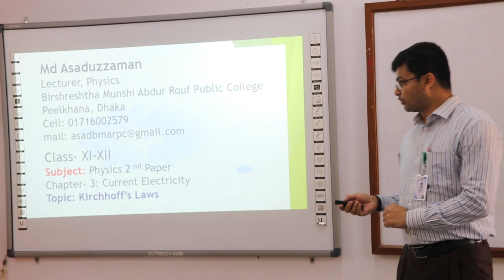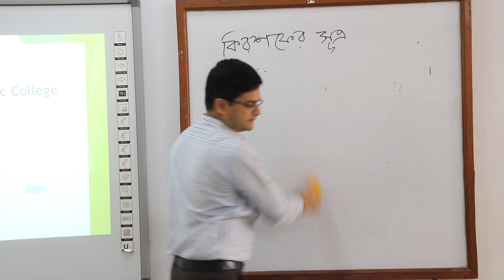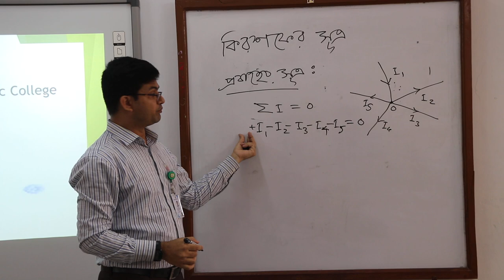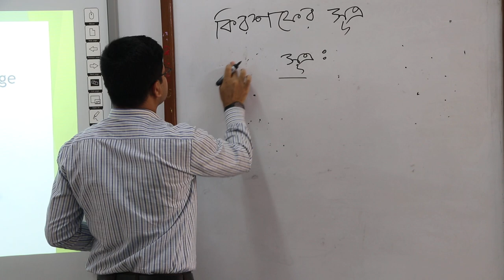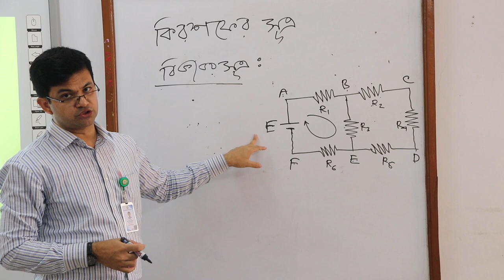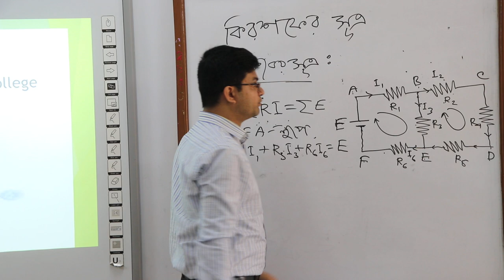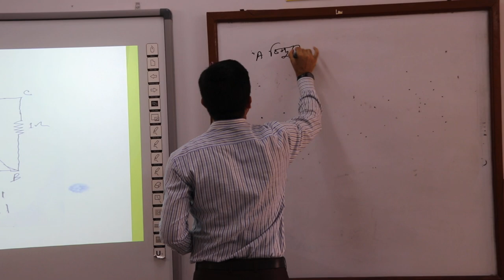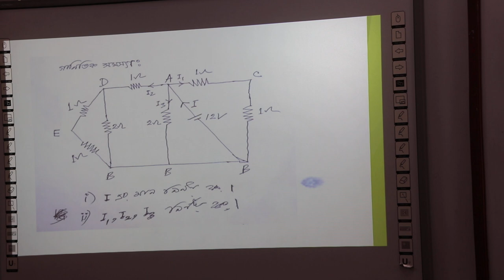Kirchhoff's Laws; Physics 2nd Paper for Class XI-XII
Birshrestha Munshi Abdur Rouf Public College